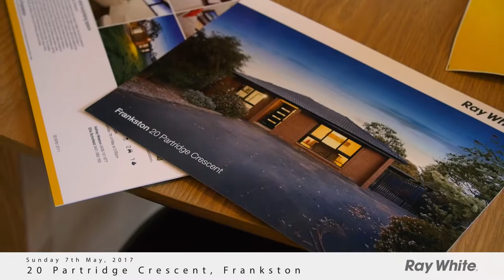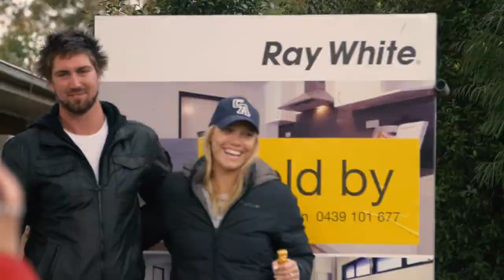Auction Highlights | 20 Partridge Cr Frankston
Sporting a glamorous contemporary refurbishment that’s certain to delight, this chic four-bedroom home with study offers the best of low maintenance living in highly coveted Lakewood Estate.

A highly sought-after single level home situated on a spacious 660m2 approx. allotment beside Mt Erin College and Kingsley Park Primary School, the short walk to the Lakewood shops and recreational facilities of Robinsons Park make this home exceptionally well suited to families and downsizers alike.

Generously proportioned, the central living and dining area adjoining the modern kitchen is filled with light, while a second 5-metre lounge dishes up abundant space for families to spread out in absolute style.

Through the sliding glass doors to the verandah, the alfresco area offers a lovely canvas to infuse your own style for outdoor entertaining beside the built-in brick barbecue, with the expansive flat lawn with cubby house flaunting plenty of room for the kids to play.

The complete package in a very sought-after pocket, the home includes bedrooms with built-in robes, family bathroom plus second toilet, gas heating, Coonara, air conditioning, carport and shed.